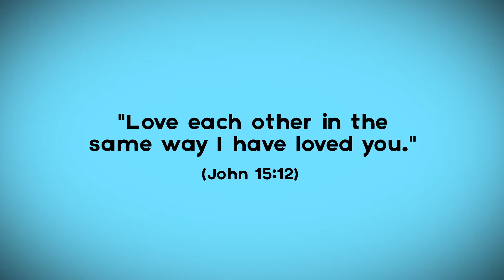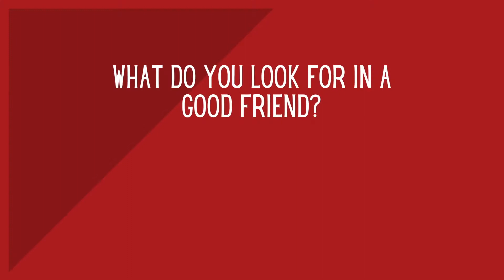VBS KidVid Cinema - Week 5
Watch this video to see a true example of how Jesus Power Helps Us Be Good Friends!